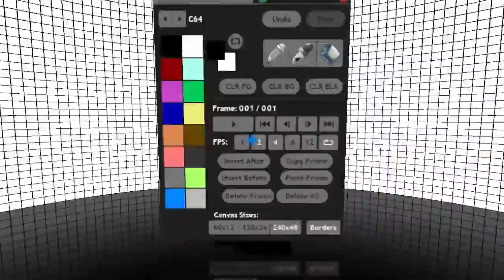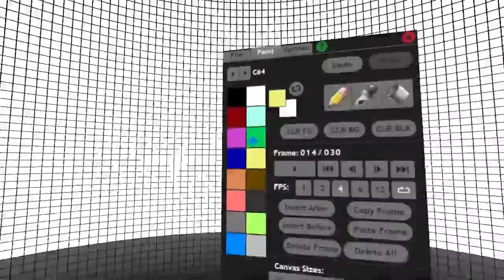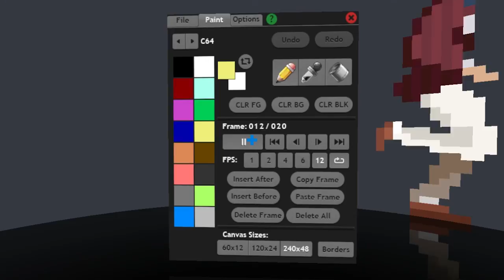Circumpaint - VR paint and animate app for the GearVR Mobile Jam 2015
With Circumpaint you can paint and animate on a dome that surrounds you in VR.  This is an entry into the Mobile VR Jam 2015, application track.